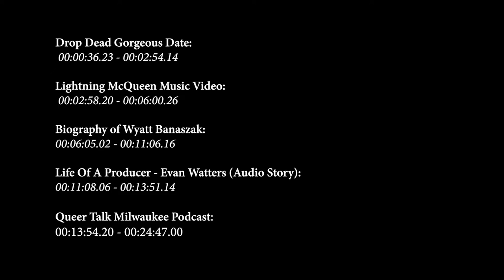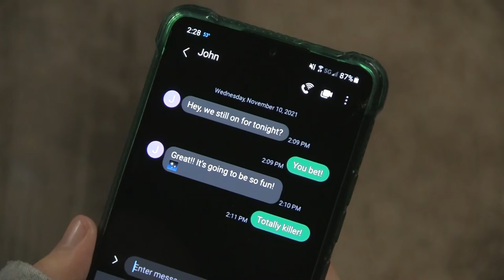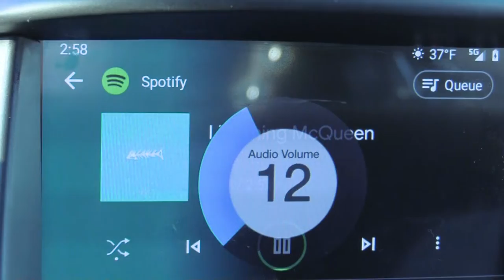Katie Banaszak - Reel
A combination of some of my work from studying at MATC (Milwaukee Area Technical College). First three are video edits and the last two are audio edits. Hope you enjoy!